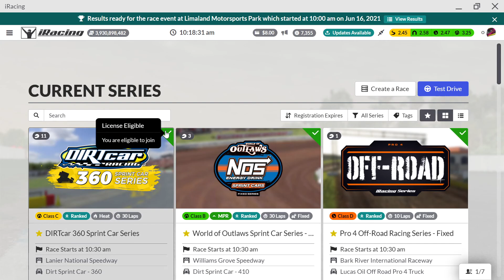305 Sprint Car Series - Limaland - Zack Krueger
#2 on the docket as I run around Limaland. I really like this track as it actually seems like a real short track, so this was a blast, hope you enjoy!!

ZK35_Racing on Instagram for updates

Microsprint type car